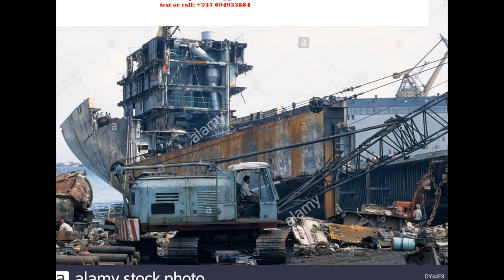Marine Vessel Dismantling CAMEROON NATURAL CORPORATIONSS